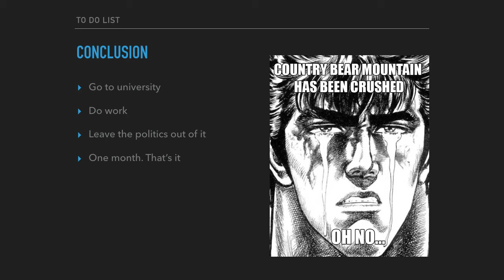Pecha Kucha 30: Dissertation and Hokuto No Ken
Two things I find highly interesting: film noir and Hokuto No Ken. I could talk about them all day. Lucky for you, it's only seven minutes. Oh, and by the way, you're already dead.  ATATATATATATATATATATA